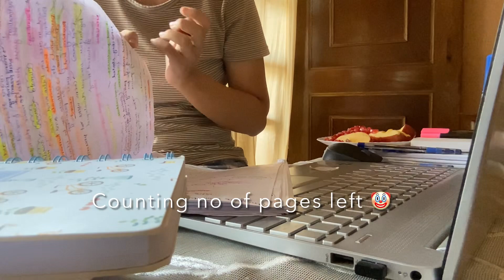Procrastinating life as a freelancer || Mini haul :)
Hi , Bonti here! I am a freelancer currently and also studying some research courses based on programming.
Ps: I love shopping  :)

If you want to see the haul then skip to 1:42

OTHE COPYRIGHT OF THIS MUSIC AND ILLUSTRATION BELONGS TO ME.